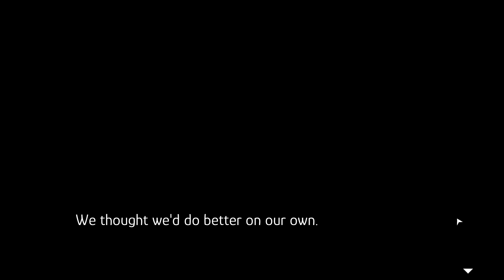Quand les robots se prennent pour des humains | ROBOTHERAPY (Test et avis/FR review)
Robotherapy est une drôle d'aventure dans laquelle vous incarnez Smokes, un robot se prenant pour un thérapeute ... Tout cela propulsé dans un monde sans être humain !